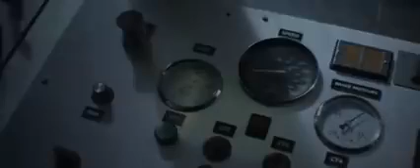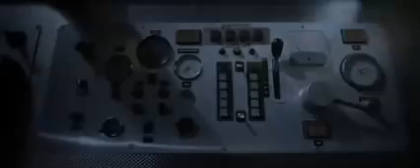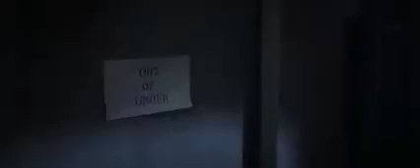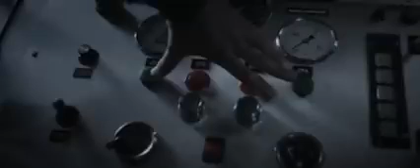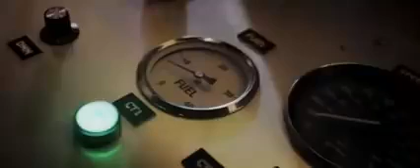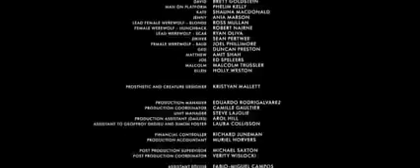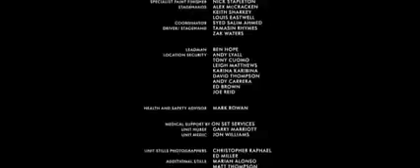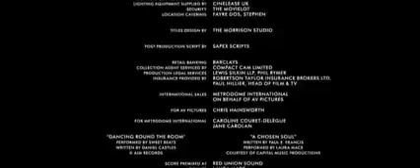the conjuring 2_new Hollywood horror movie _ hindi dubbed....